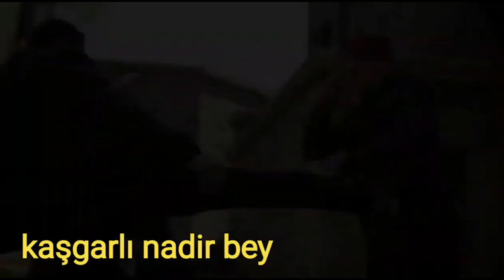murat efendi vs kaşgarlı nadir bey